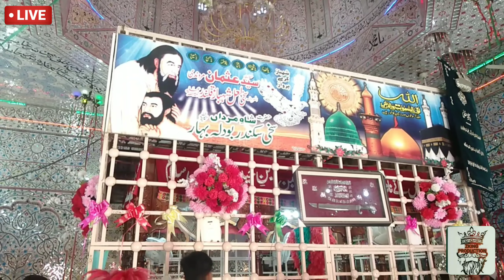Sakhi Qalandar Bodla Bahar | Abbas Alamdar | Ziyarat | Special Vlog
bhot he khobsoorat ziyarat allah hamari neek buzurgoo
k sadky maghfirat farmaye or ham apni hifazat me rakhy

ya allah
ya muhammad
ya ali madad
ya hassan
ya hussain